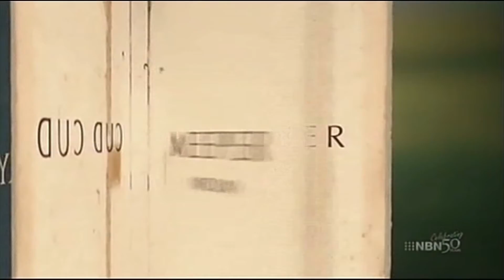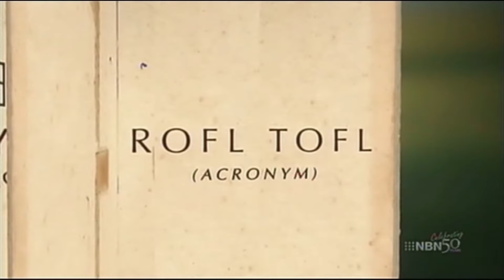Big Brother Australia series 9 - 2012 - Day 67 - Confidential #9/11 (HD)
*This episode is in High Definition (HD).